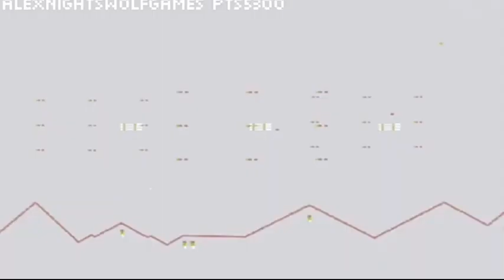Derrotamos Comandante Koblot e encontramos a Luna! Mcmeow nos deixou.. 😿/GMPSCT2 Ep #09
Password:subscribemkmod

add no🔥Free Fire👉:Meu:Alexwolf Rafael:hackcombo

Quer conversar comigo?min add no youTube🔰👤💬👉:Convite de Add Desativado Veja em Mensagens o Caso

Grupo dos inscritos no youTube🔰👥💬👉:Convite Desativado Veja em Mensagens o Caso

Novo!! Grupo no Whatsapp Oficial📞👥

Quer mais vídeos como esse gameplays,novidades de games e Teorias? Inscreva-se no canal e ative 🔔 de notificação e coloque em todas para receber qualquer hora um vídeo ou Lives novo no seu dispositivo e Não Esqueça seu 👍Like para fortalecer ao canal eu agradeço muito👊❤

Para novos Wolfs da família❤
(Sejam bem vindos da Alcatéia do Canal🐺❤🌙)